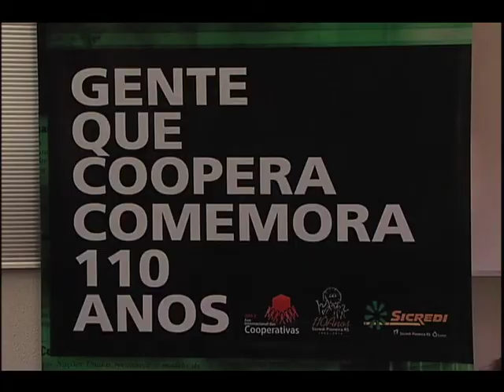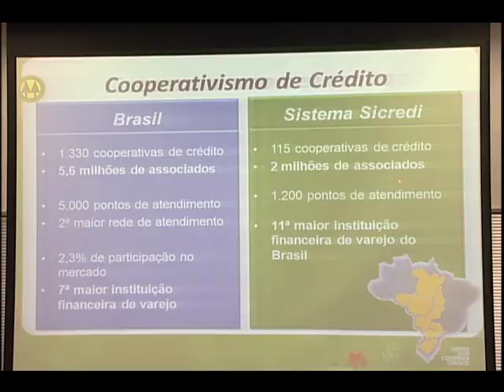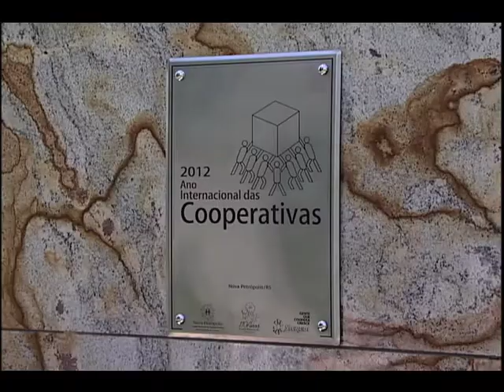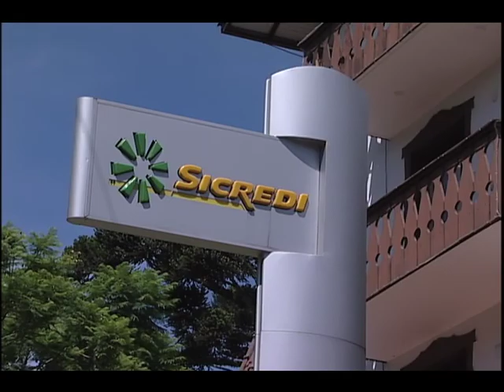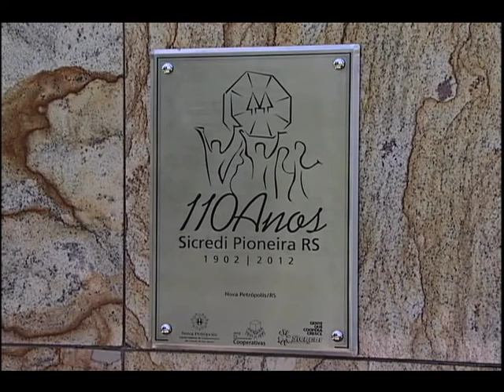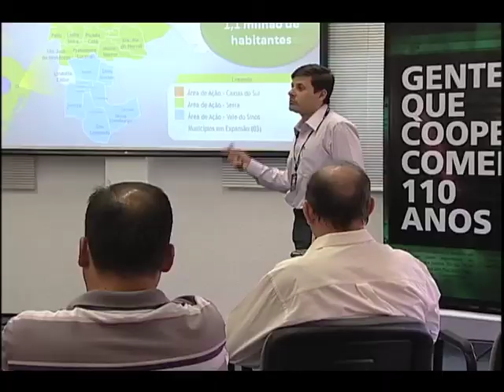VALE MAIS 01 02 12 Bloco 03